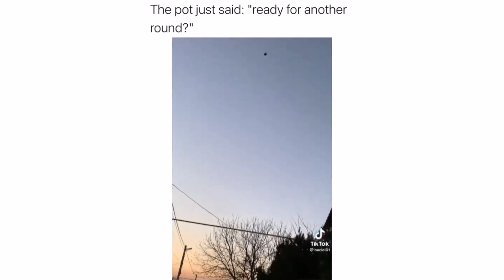fire crackers in a pot